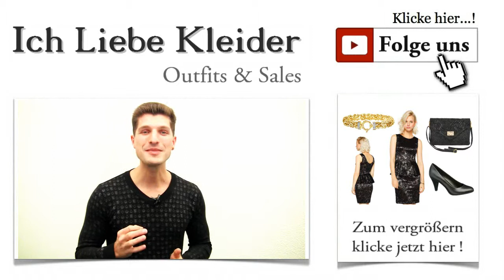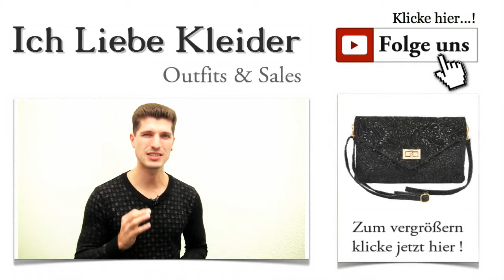Schwarzes Schößchen Kleid mit Spitze + Outfit Tipps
Schwarzes Schößchen Kleid mit Spitze für welche Figur Außergewöhnliche Anlässe verlangen nach außergewöhnlichen Kleidern. Dass ihr euch gern von anderen abhebt, lese ich in euren Kommentaren immer wieder. Ihr wünscht euch vor allem Kleider, die euch ganz individuell zeigen. Die Anlässe reichen von Abschlussball über Theaterbesuch bis hin zur Hochzeit. Besonders gefragt sind aber Cocktailkleider, die ihr zu verschiedenen Gelegenheiten tragen könnt.

Kleider-Deal bietet euch die Möglichkeit, außergewöhnliche Kleider kostengünstig online zu kaufen. Meine Outfit Tipps sollen euch dazu eine Anregung geben, wie ihr euer neues Kleid am besten kombinieren könnt. Wenn ihr Ideen habt, wie ich euch noch besser bei der Wahl eurer Traumkleider unterstützen kann, schreibt mir einfach.

Schößchen Kleid - das ungewöhnliche kleine Schwarze
Meine Wahl ist dieses Mal auf ein ganz außergewöhnliches Cocktailkleid gefallen. Dabei handelt es sich um ein Kleid mit Schößchen, schwarz und mit Spitze. Ein kleines Schwarzes sollte eigentlich jede Dame in ihrem Kleiderschrank haben. Aber dieses unterscheidet sich deutlich von den typischen Modellen. Das heutige Outfit lässt euch besonders feminin und sexy wirken. Schaut es euch an!

Schwarzes Schößchen Kleid mit Spitze Outfit
Ein Kleid mit Schößchen für den sexy Auftritt
Habt ihr schon einmal ein Schößchen Kleid getragen? Falls nicht, wird es wirklich Zeit. Denn kein Schnitt ist so feminin und sexy wie dieser. Dieses traumhafte Kleid mit Schößchen in Schwarz bringt einen ungewöhnlichen Glanzeffekt mit. Die Kombination aus Schwarz und Bronze wirkt edel und stilvoll. Florale Spitzenverzierungen machen das Kleid zu einem echten Hingucker.

Schößchen Kleid mit Spitze für die Königin der Nacht
Das wunderschöne Kleid ist tailliert geschnitten und betont durch die Schößchen die weiblichen Formen geradezu ideal. Es ist auf jeden Fall ein auffälliges, elegantes Kleid, das euch bewundernde Blicke auf jeder Cocktailparty garantieren wird. Außerdem bietet es euch unzählige Möglichkeiten, das Kleid mit stilvollen Accessoires zu ergänzen.

Schwarz Schößchen Kleid Rückenfrei mit Spitze + Outfit Tipps
Ein Kleid mit Schößchen für alle Damen, die den großen Auftritt lieben
Schwarz Pump - Schößchen Kleid mit Spitze + Outfit Tipps Wann ist ein Kleid perfekt? Ein Kleid ist erst perfekt, wenn ihr die perfekten Schuhe dazu gefunden habt. Diese Aufgabe nehme ich euch selbstverständlich, wie immer, ab. Zu dem traumhaften Schößchen Kleid passen diese schlichten, schwarzen Pumps der Marke Graceland wunderbar. Matt glänzendes synthetisches Obermaterial bildet einen tollen Kontrast zum edlen Schimmer des Kleides. Mit einer Absatzhöhe von 7,8 Zentimetern ist ein angenehmer Tragekomfort gewährleistet.

Schößchen Kleid mit Spitze - welche Tasche passt dazu?
Handtasche Schwarz Schößchen Kleid mit Spitze + Outfit Tipps Accessoires sind das Wichtigste an einem perfekten Outfit. Und auch das wunderschöne Schößchen Kleid ist erst vollkommen, wenn ihr die passende Tasche und den perfekten Schmuck dazu tragt. Ich habe eine tolle Tasche für euch entdeckt, die die elegante Note des Kleides unterstreicht. Die Clutch bietet ausreichend Stauraum für eure persönlichen Dinge und lässt sich ganz flexibel tragen. Ihr entscheidet, ob ihr sie in der Hand, am Handgelenk oder bequem über der Schulter tragen wollt. Die Riemen können, je nach Bedarf, einfach entfernt werden. Gefällt sie euch?

Zeitlose Eleganz: Kleid mit Schößchen stilsicher kombiniert
Goldkette - Schößchen Kleid mit Spitze + Outfit Tipps Ein auffälliger Blickfang wird mit diesem traumhaften Armband von Vivance Jewels geschaffen. Es ist aus Gold gefertigt und mit 14 Diamanten verziert. Auch die Zierschließe ist mit Diamanten besetzt. Der Glanz dieses wunderschönen Schmuckstücks bildet ein harmonisches Zusammenspiel mit dem leichten Glanzeffekt des Kleides.

Jetzt seid ihr für die nächste Cocktailparty perfekt gekleidet. Ich hoffe, das Outfit hat euren Geschmack getroffen. Was haltet ihr davon, mir ein kurzes Feedback zu geben? Ich möchte schließlich eure Wünsche erfüllen und euch schöne Kleider, euren persönlichen Vorlieben entsprechend, vorstellen. Teilt meine Outfit-Tipps gern auch mit euren Freundinnen.

Habt ihr gesehen, dass es einen kostenlosen Newsletter gibt? Vergesst nicht, euch schnell dafür anzumelden! So verpasst ihr garantiert kein neues Outfit wie unser heutiges Schößchen Kleid mit seinen Accessoires mehr.